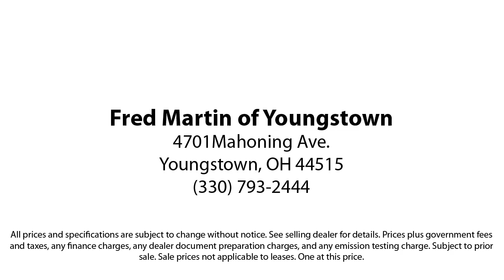2022 Ford Escape SE Sport Utility Youngstown New Castle Kent Warren Boardman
2022 Ford Escape SE Sport Utility Stock Number: F21949A Vin:1FMCU9G6XNUC01285.